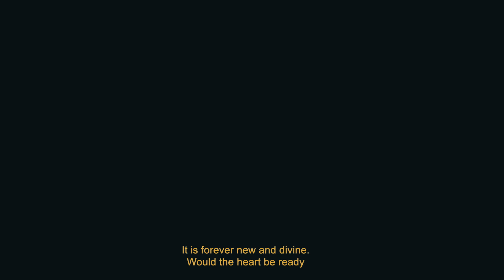Спектакль "Игры Нававриндавана" / Theatrical "Pastimes of Navavrindavan"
Автор инсценизации - Чандравали. д.д.
Стихи - Аруналочана д.д.
Вокал - Аруналочана д.д. и Яворская Ольга.
Звукорежиссер - Вибхавари дас.
Костюмы - Враджаприя Яшода.
Хореограф - Елена Топольская.
Маски - Владимир Журавель.
Художник - Михаил Черников.